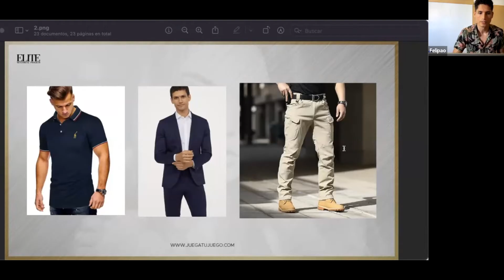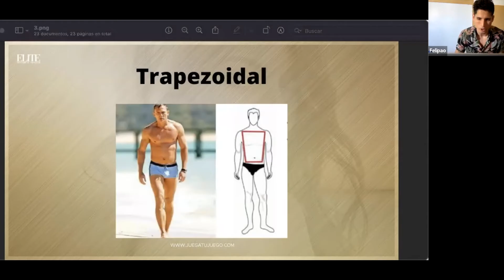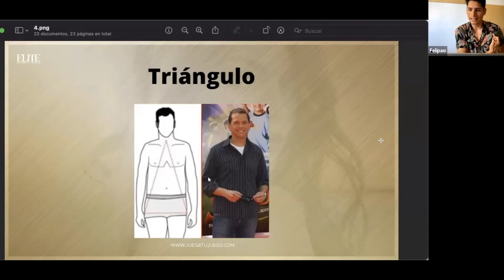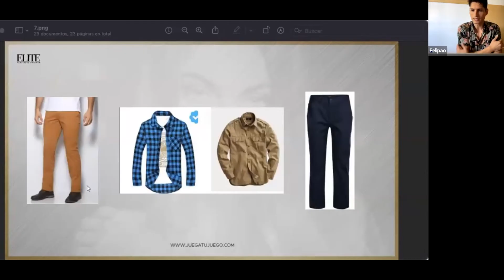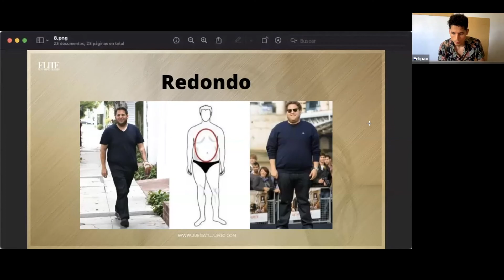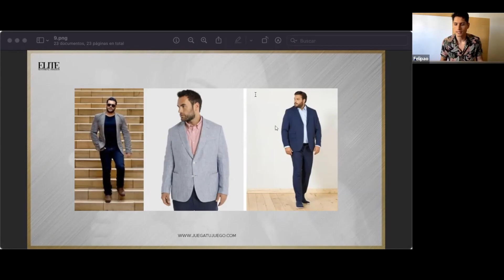👕 Cómo VESTIRSE MEJOR Según TU Tipo De Cuerpo 👟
En este video te quiero contar sobre los tipo de cuerpo que existen y COMO PUEDES TU vestir mucho mejor según el tipo de cuerpo que eres. Acá aprenderás como lucir mucho mejor y mas masculino con las prendas que usas de manera fácil de entender y rápido.
Si estás cansado de tener pensamientos negativos sobre ti, tener un lenguaje corporal débil que te hace poco respetado y no saber como hablar con las chicas que realmente te gustan...

👉 Estuve durante años escondiéndome y sufriendo por no saber como hacerlo... Y hoy después de tomar un montón de entrenamientos y poner en práctica, estoy aquí porque no quiero que te pase lo mismo.

🚀 Subamos juntos al siguiente nivel y conecta con tu versión mas carismática, seductora y atractiva.

Y si quieres llenar tu mente con nuevas ideas, tips y afirmaciones deberías ir ya mismo a mis otras redes, donde te comparto mi mentalidad para afrontar el día a día con una mentalidad de LEYENDA  y además respondo tus preguntas

Nos vemos crack !!! Seguimos en modoleyenda